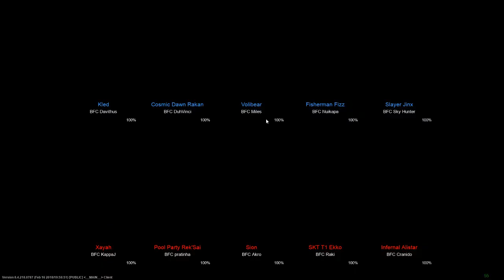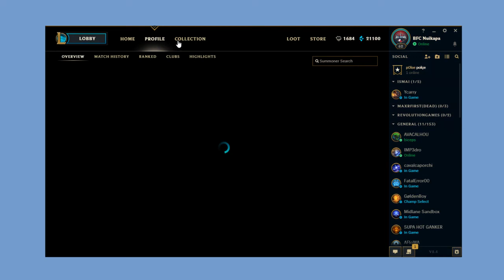Transmissão em direto de Nuikapa Channel